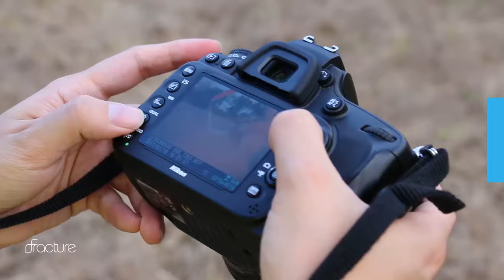How to Easily Use Smoke Bombs to Take Stunning Photography | Fracture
Our full guide to smoke bomb photography can be found

Smoke bomb photography is unique, relatively easy to do, and creates exciting and unique photography effects. Smoke bombs can turn an ordinary day into a surreal and dramatic event. Expecting mothers love to use them in their gender announcements, and newly engaged couples go to town with them, making their engagement photo sessions a cinematic moment.

Even if you just have a smartphone, you can still make awesome photos as long as you know what you’re doing. Here are some tips for making your next smoke bomb photography session a success.

Fracture is passionate about the power of the printed image. To inspire you, to move you, and to help you remember the best times of life’s adventures and tell your stories like nothing else can. We’re here to show you more about how to capture and celebrate the best moments in your life.